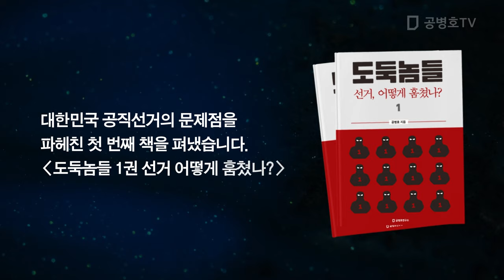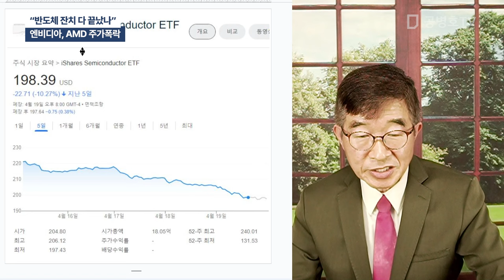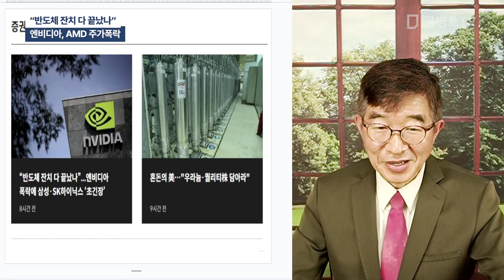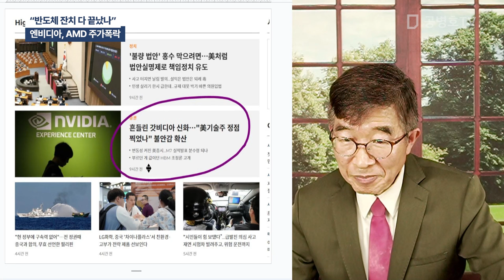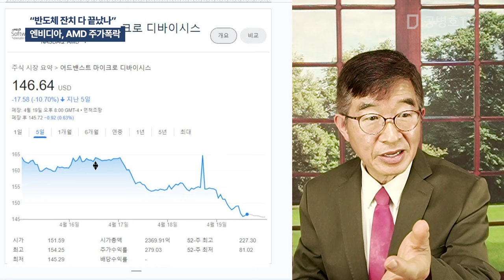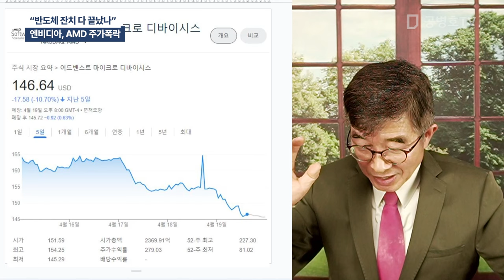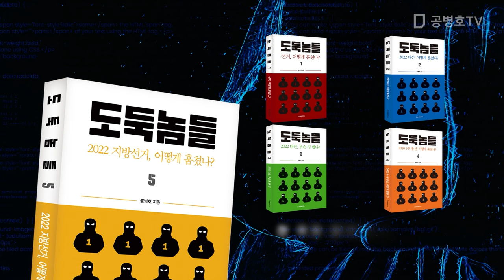"반도체 잔치 다 끝났나" / 엔비디아, AMD 주가 폭락 [공병호TV]